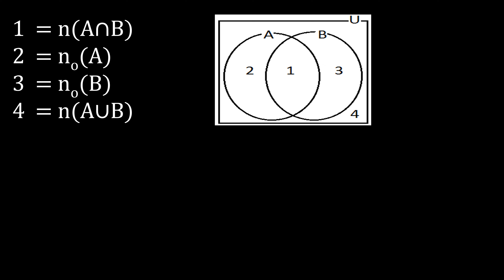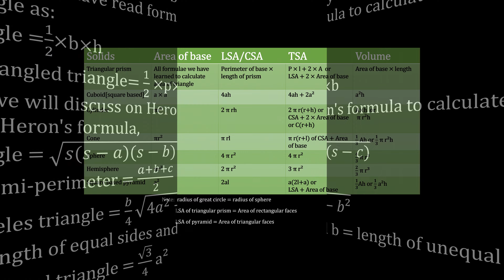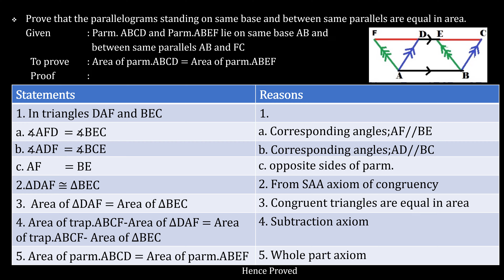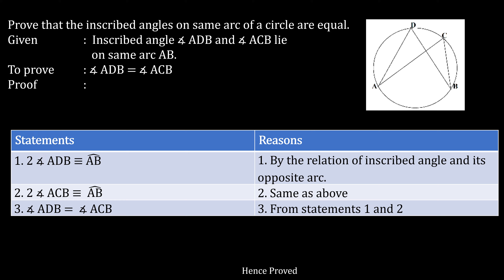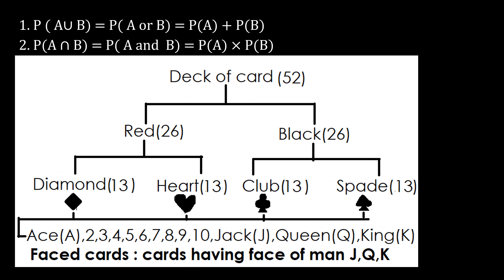What are the basic concepts of CMATHS10?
In this video, we will learn:
all the basic concepts and formulae required to secure better grades in C.maths in SEE examination...
With proper use of ICT Harder problems of mathematics can be solved in easy way as we visualize the problems clearly. Adding with ICT also creates a little bit more enthusiasm to the students due to which learning becomes fun!